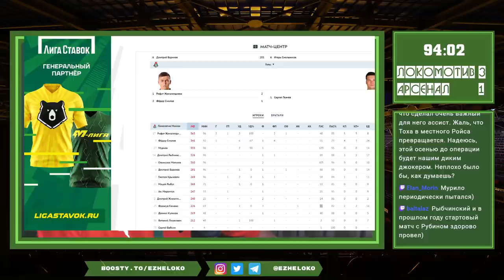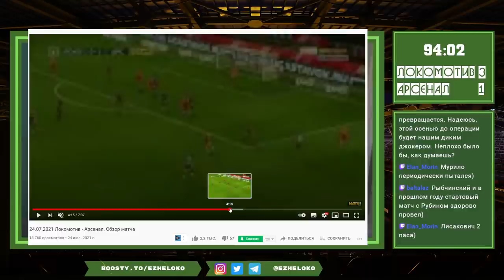Локомотив - Арсенал. Запись послематчевого стрима